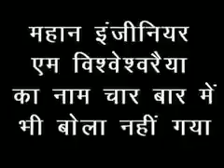Rahul Gandhi "Pappu " fail ho gaya...